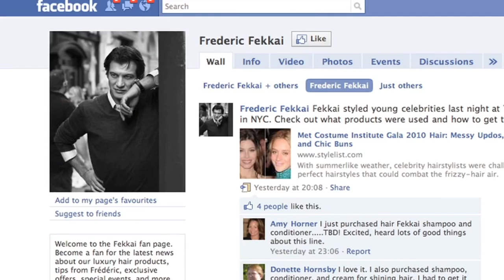"We're not cutting hair, we are giving great style. There is a huge difference." - Frederic Fekkai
Crane tv Presents: Frederic Fekkai, Hair Stylist - Brand Architect: "We're not cutting hair, we are giving great style. There is a huge difference." Those are the words of Frederic Fekkai, the man who took his love of hair and transformed it into one of the most recognized hair brands in the world.